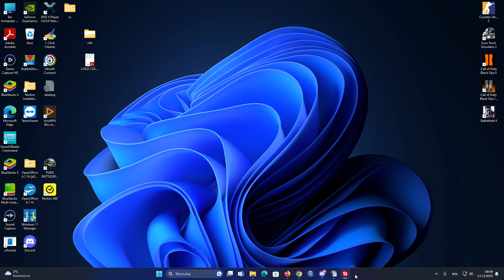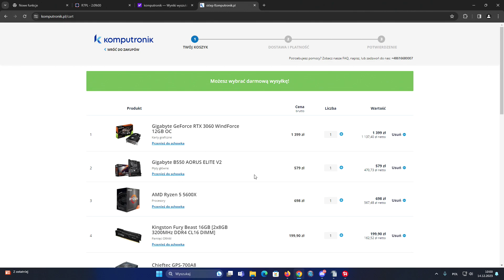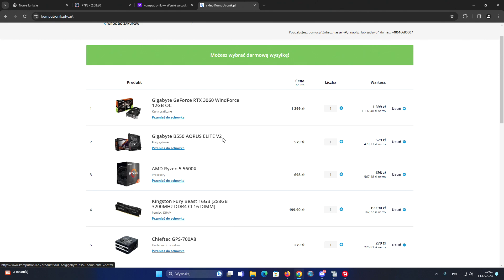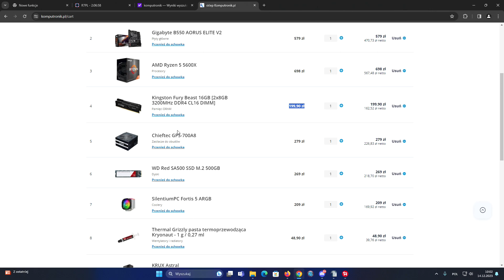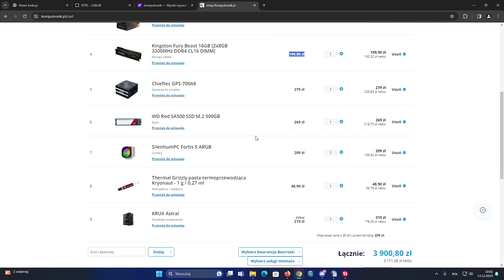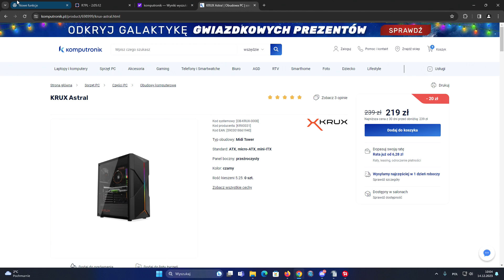Budowa komputera oraz mala niespodzinka